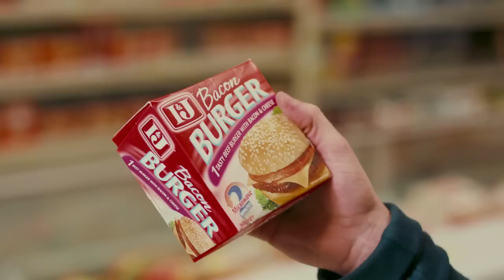Sweet Hookups - Super straight up Ep #5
There's a fair chance that at some point, something will go massively pear shaped, and you'll have to be off work for a while. So it's smart to set up some kind of safety net. Tommy explains.

Super's not about getting old. It's about doing something real simple right now - to make sure you get a fair suck of the sav later on.

We'll tell you everything you need to know about super, saving cash and ditching your credit card debt - straight up.

Here's what we're covering:
- Working out why you're broke every payday
- How to save up cash
- How to get out of debt
- Smartest ways to borrow money
- How to invest and start growing your dough
- How superannuation works and how you can use it to save money

Find out more about how to be smart with money